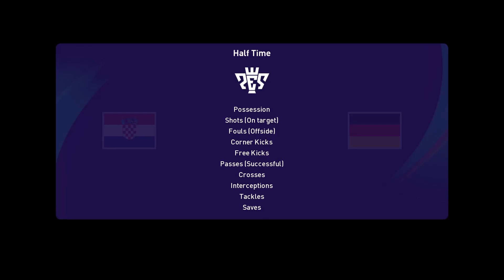PES 21 | Croatia vs Germany | PC Gameplay | 1080p HD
PES 21 (Pro Evolution Soccer 2021) is a football simulation game developed by Konami for Microsoft Windows PCs. The game features realistic gameplay, graphics, and animations, allowing players to experience the excitement and intensity of professional football matches.

PES 21 offers a variety of game modes, including Exhibition Matches, Master League, and Become a Legend. It also features a variety of licensed teams, leagues, and stadiums from around the world, as well as customizable options for creating and managing your own team.

Overall, PES 21 is a popular choice for football fans who want a realistic and immersive gaming experience on their PC.